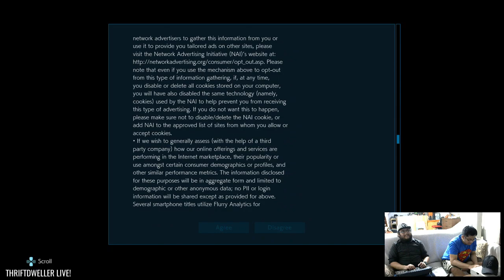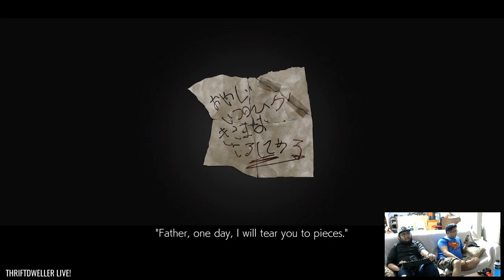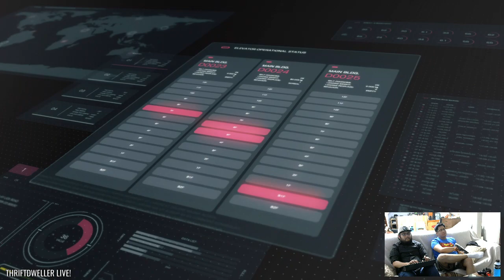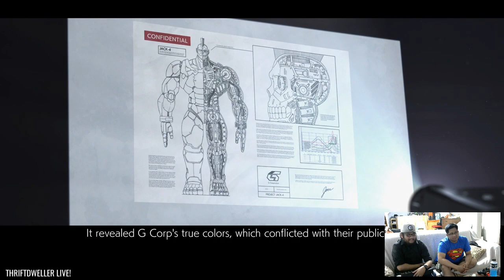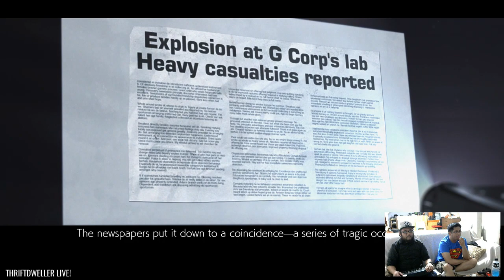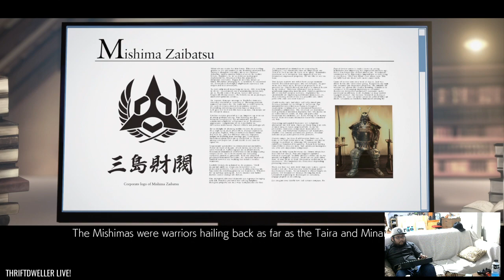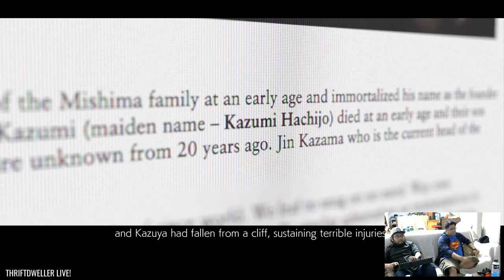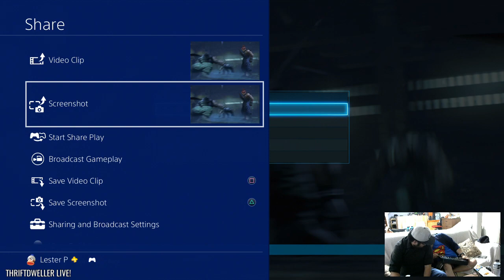Tekken 7 gameplay and Game pickups!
It's Tekken 7 launch day! Lester and Gary are streaming tonight!

This was our livestream on 06.02.17.